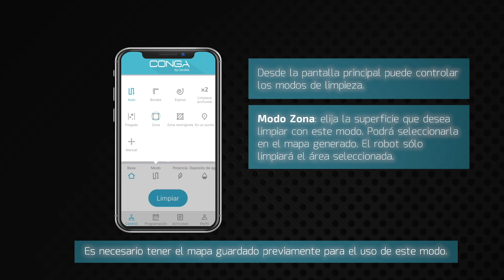Limpieza de área inteligente | Conga 3290 Titanium, 3490 Elite y 3690 Absolute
Cómo programar la limpieza de área inteligente en Conga 3290 Titanium, Conga 3490 Elite y Conga 3690 Absolute.